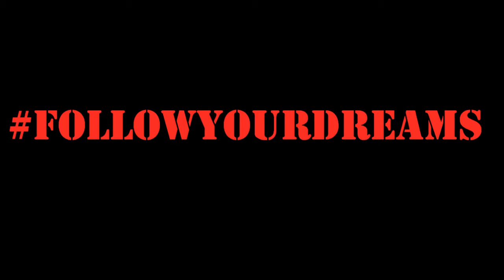Follow Your Dreams - LOTR: Ventilator Shaft [Music Video]